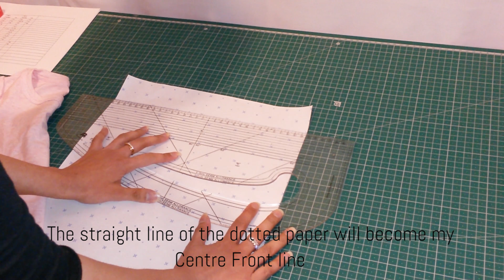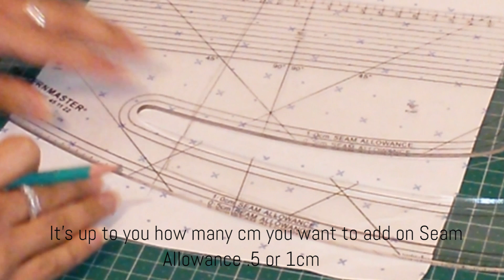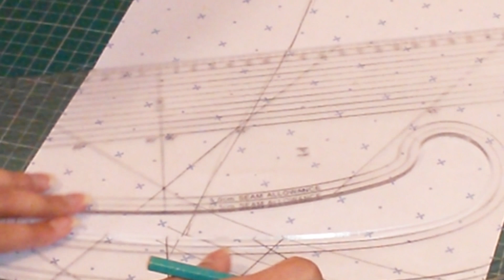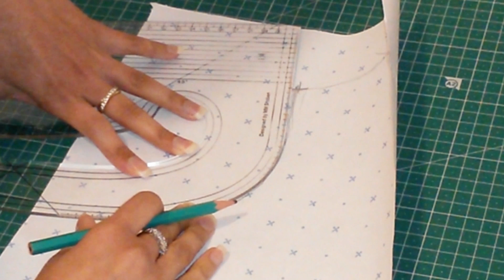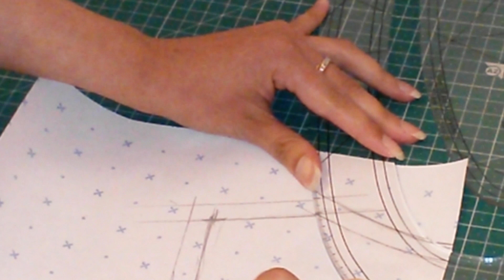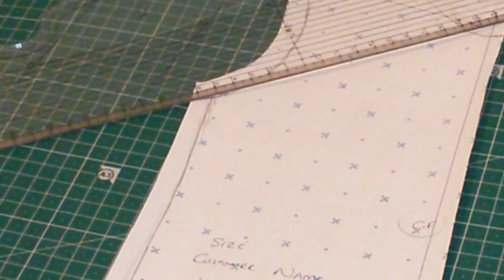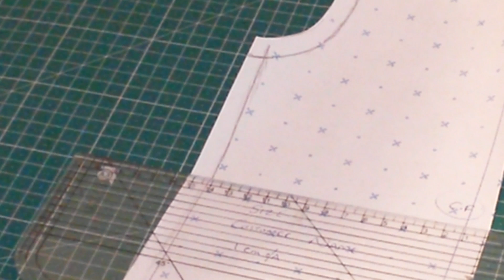How to trace your Clothes & turn them into Patterns!| How to make Patterns from your Clothes in Urdu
Creating Patterns from Existing Clothing
DIY Pattern Making for Beginners

Photo: Tima-Miroshnichenko